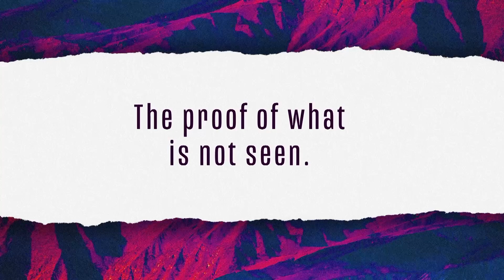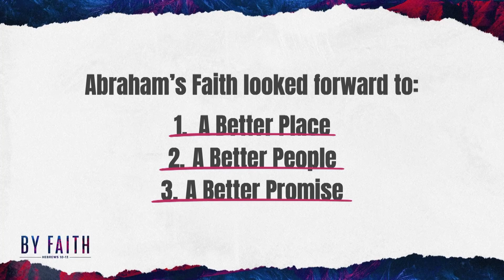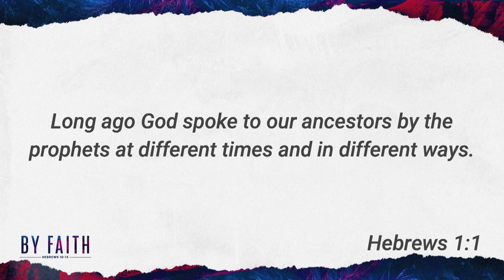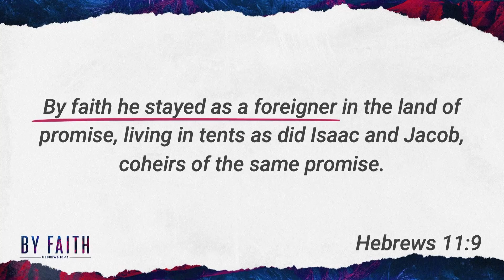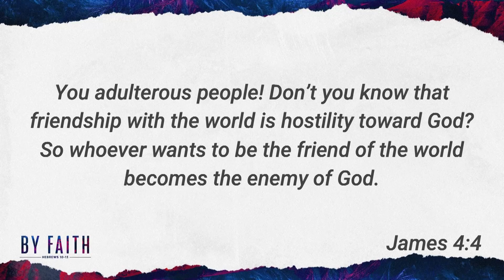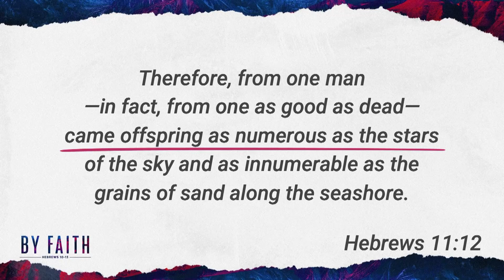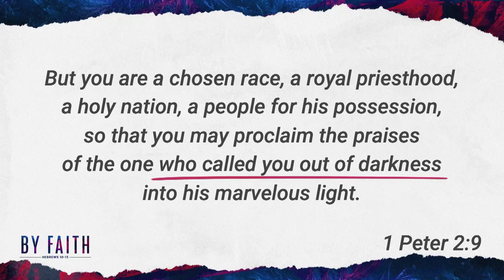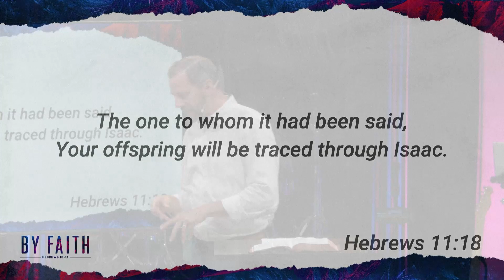By Faith: Week 3 - Looking Forward To A Better Promise